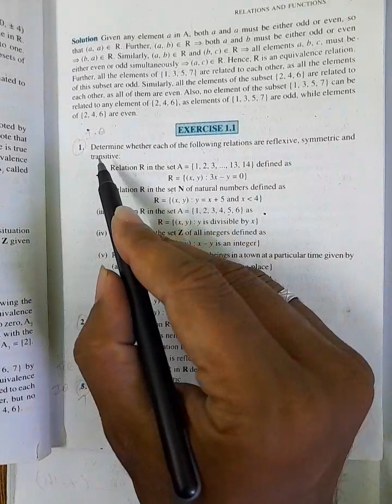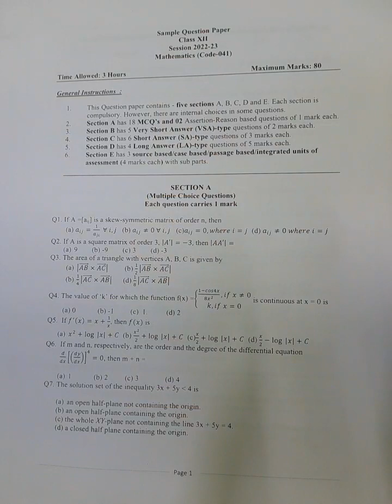CBSE 12 MATHS CHAPTER 1 IMPORTANT QUESTIONS | IMPORTANT QUESTIONS OF RELATIONS AND FUNCTIONS